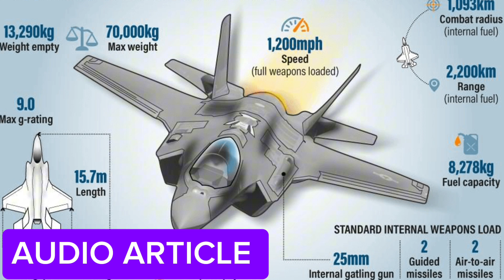China's J-35 Fighter Jet: Reverse Engineering America's F-35?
Hello friends, and welcome to World Affairs Explained! In today’s video, we’re diving deep into China’s remarkable reverse engineering journey and how it has led to the creation of the J-35, a fighter jet that looks strikingly similar to the U.S. F-35. From stealth technology to radar evasion, the J-35 replicates key features of America’s advanced jet. But how did China do it? And what does this mean for global military power dynamics?
China Reverse EngineeringChina F-35 J-35 CopyChinese Fighter Jet TechnologyJ-35 vs F-35China Military TechnologyStealth Fighter Jet ChinaChina Imitation TechnologyChina Defense IndustryChina Aircraft Carrier JetChina Cyber Hacking TechnologyUS F-35 Stealth JetReverse Engineering in ChinaChina US Military TensionsJ-35 Stealth CapabilitiesChina’s Military PowerTechnology Theft AllegationsChina Military Advancements 2024US vs China Jet ComparisonPakistan Chinese JetsChinese Cyber WarfareChina and Intellectual PropertyGeopolitics of China DefenseJ-35 Fighter Jet Air ShowChinese Replication of American TechFighter Jet Innovation